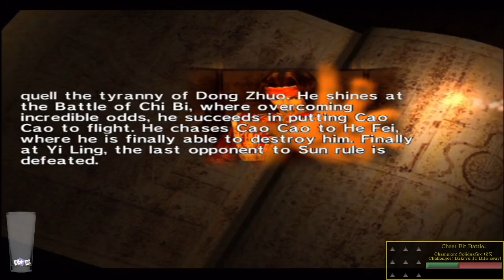Dynasty Warriors 2: Sun Quan [Wu]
Sun Quan (Wu) Musou mode

Yellow Turban Rebellion: 60 kills, 4m 16s,  5218 points
Battle at Hu Lao Gate: 44 kills, 4m 5449 points
Battle at Chi Bi: 139 kills, 5m 27s, 2696 points
Battle at He Fei: 64 kills, 6m 50s, 5720 points
Battle at Yi Ling: 39 kills, 4m 51s 5007 points

This was my last DW2 character, hooray!